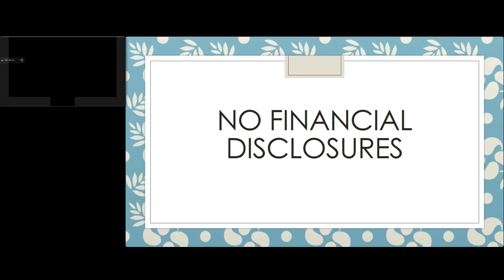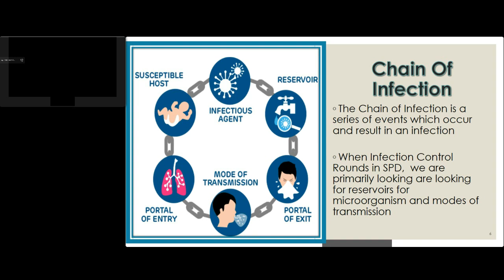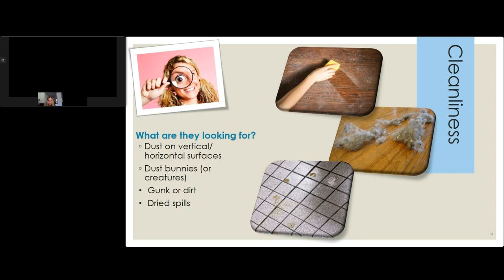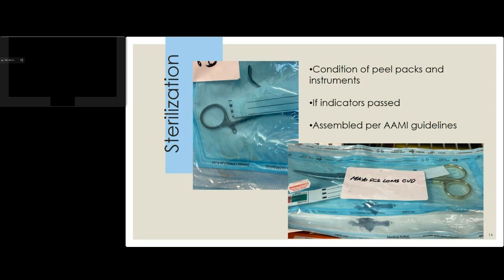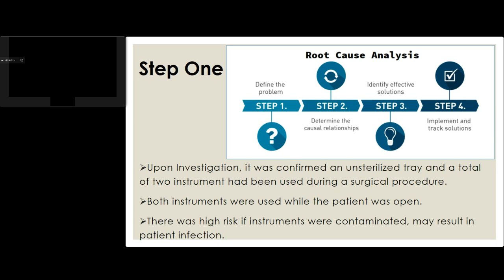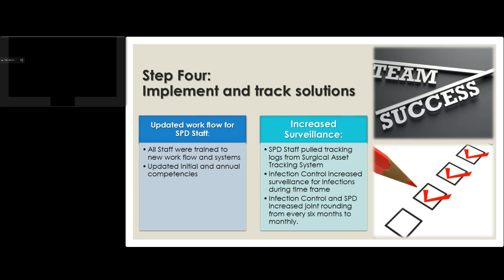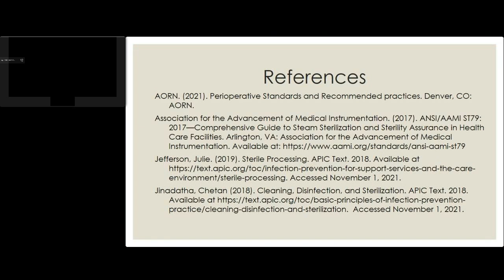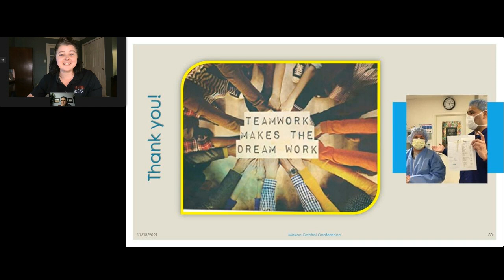CE Approved | Infection Control in SPD: IC + SPD = BFF | Mission Control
"The relationship between Infection Control and Sterile Processing is a match made in patient safety heaven. These departments are so intertwined, it's no wonder they are known as the ""best friends"" of disinfection! Join us as we outline the benefits a strong friendship between Infection Control and Sterile Processing has on the safety of patients and on the prevention of healthcare related infections.”

This session originally aired during the Mission:Control- Standing Up to Superbugs & SSI’s virtual conference in November 2021. Once you complete this session, you can click here to grab your 1 CE certificate

If you want to view the full event for Nursing & CBSPD credit, you can register on-demand